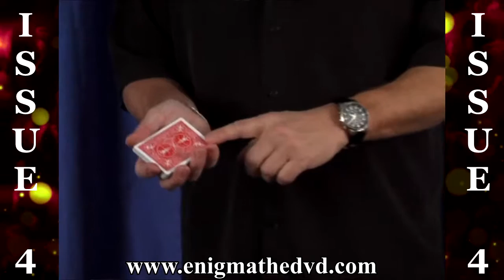ENIGMA Issue 4 Promo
The DVD magazine for magicians. Hosted by magician Chuck "Stylesmith" Smith, we traveled the USA to bring you lectures, lessons, convention recaps, magician profiles, visits to brick and mortar stores, trips to magical places around the country, and much, much more!
for more.